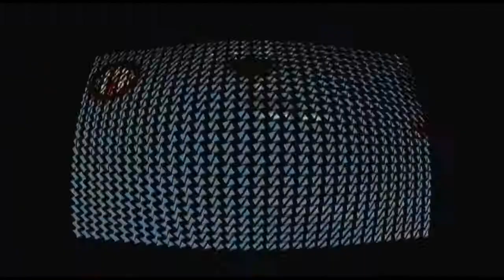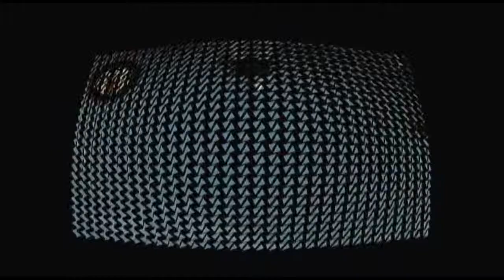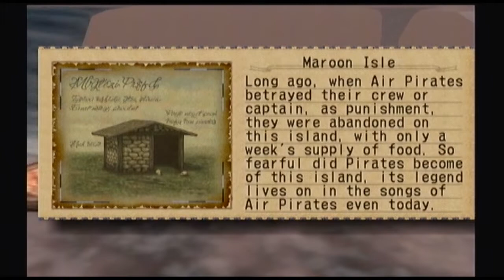I finally play Skies of Arcadia Legends (Part 6)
Decided I'd start uploading these a little more frequently (Considering that I've recorded up to episode 18 at the point that this is being uploaded)